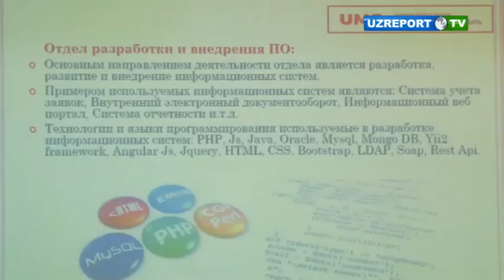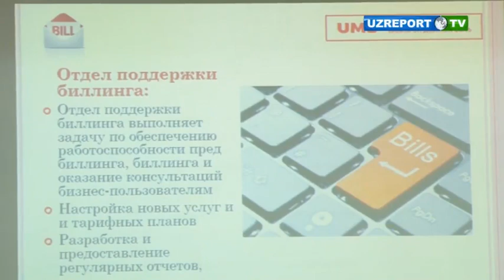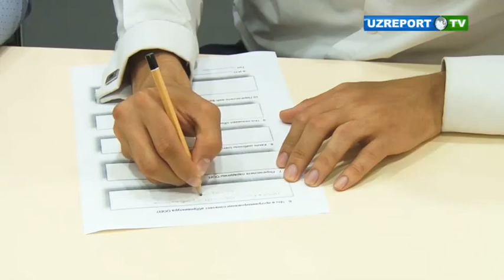UMS officials meet with IUT students (In Uzbek)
Mobile operator UMS meets with IUT students to brief them on internship opportunities. UzReport TV aired the report (in Uzbek).